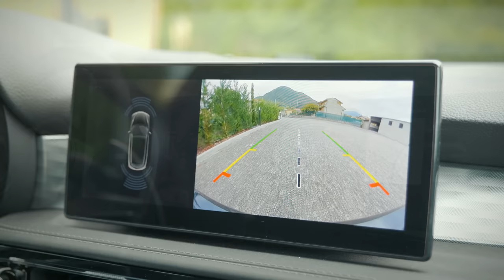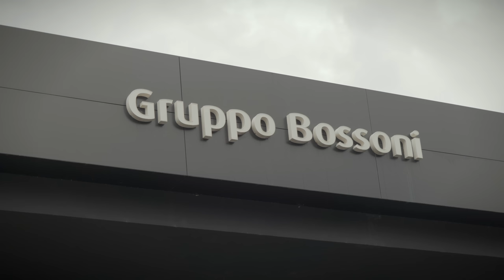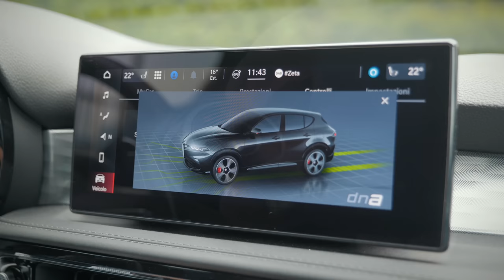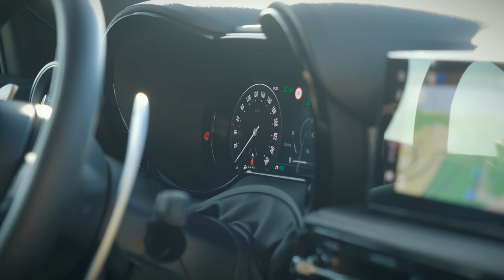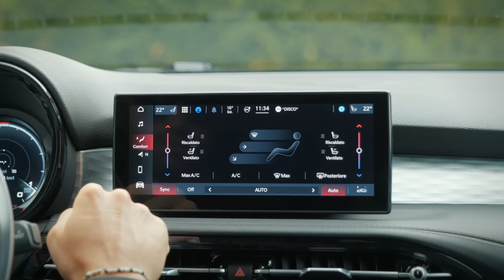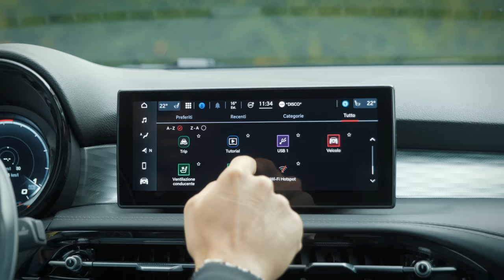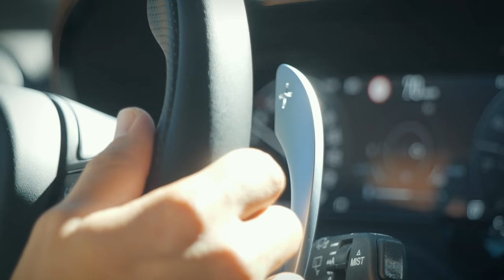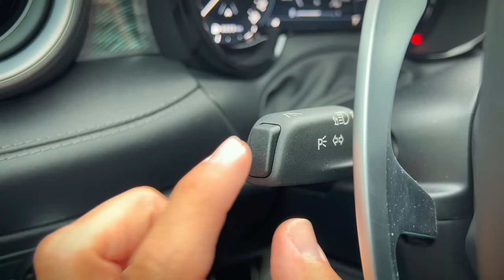BASTA CRITICHE! Facciamo CHIAREZZA | Alfa Romeo TONALE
📦 ENTRA nel gruppo TELEGRAM dedicato agli ACCESSORI in offerta per la tua AUTOMOBILE

🚀 Cosa uso per misurare le PRESTAZIONI dell’automobile? RACEBOX

Dopo mesi d'incessanti richieste, eccovi finalmente la prova completa dell'Alfa Romeo Tonale. Nel video trovate come sempre un quadro generale di tutti gli aspetti da considerare in fase d'acquisto, PRO e CONTRO compresi.

Dario